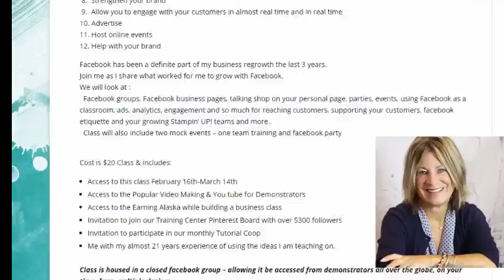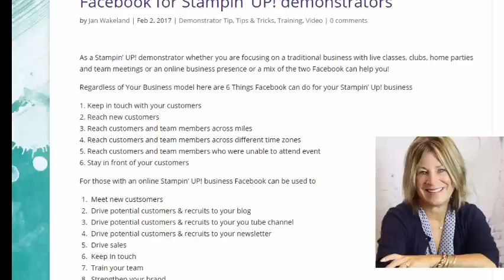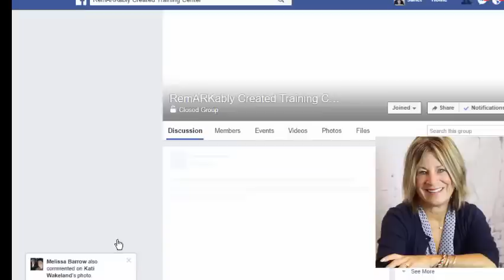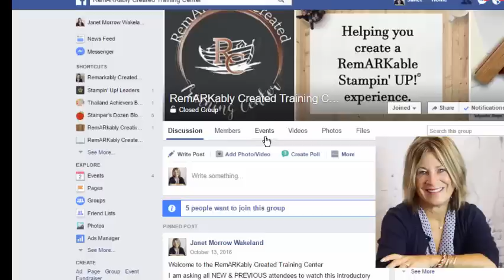Facebook For Stampin' Up! Demonstrators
As a Stampin' UP! demonstrator whether you are focusing on a traditional business with live classes, clubs, home parties and team meetings or an online business presence or a mix of the two Facebook can help you!
Facebook has been a definite part of my business regrowth the last 3 years.
Join me as I share what worked for me to grow with Facebook.
We will look at :
  Facebook groups, Facebook business pages, talking shop on your personal page, parties, events, using Facebook as a classroom, ads, analytics, facebook etiquette, facebook live, engagement and so much more for reaching customers, potential recruits, team memebers and supporting your customers and growing teams.
  Class will also include two mock events - one team training and facebook party

Use link at end of video for easy registration link!

See you in the RemARKably Created Training Center